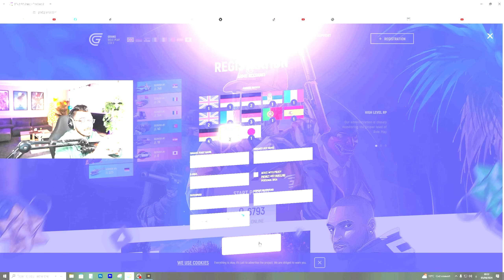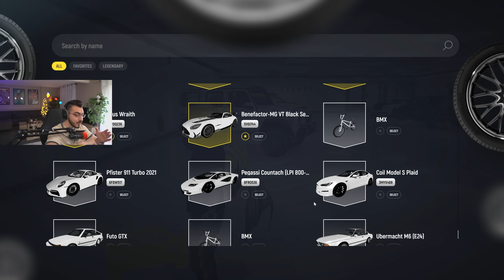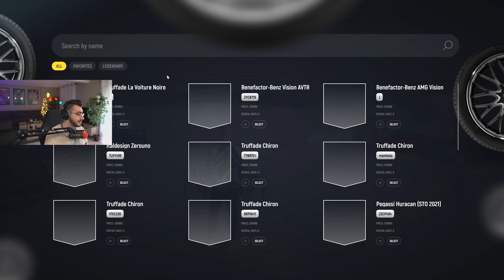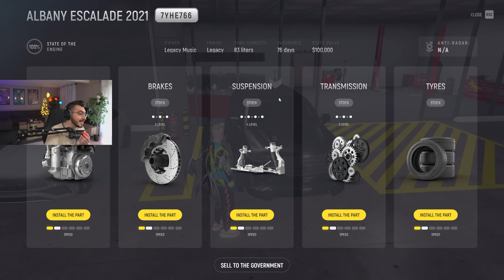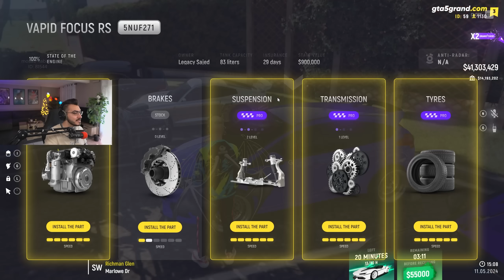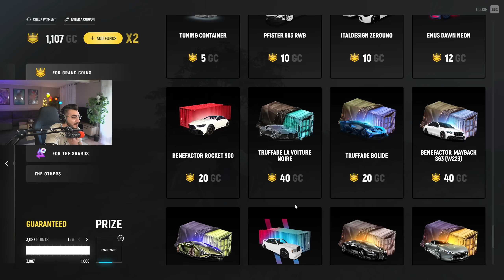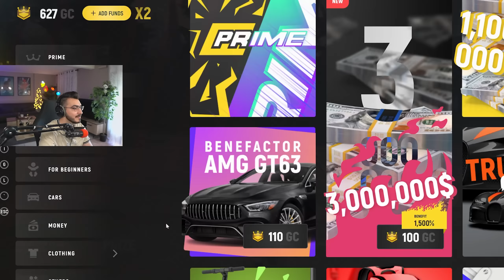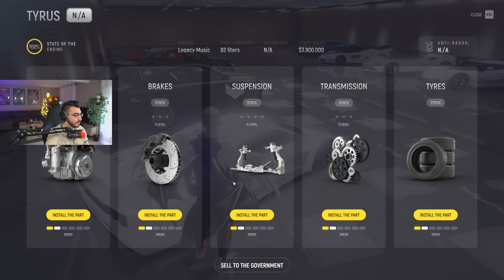صرفت كل فلوسي عشان اطلع افخم سيارة باللعبة !! قراند 5 GTA 5 RP 🔥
اتمنى من الكل يدخل الديسكورد ويشوف بنفسه روم الاخبار عشان تعرف تفاصيل اكثر على توزيع الجوائز اسبوعيا ويعطيكم العافية...

علامات لجلب الحلوين : قراند 5, GTA 5 , Grand V, مامكالو قراند, جراند, حياة واقعية, Mamkalo RP, صرفت فلوس, طلعت سيارة, ربحت سيارة